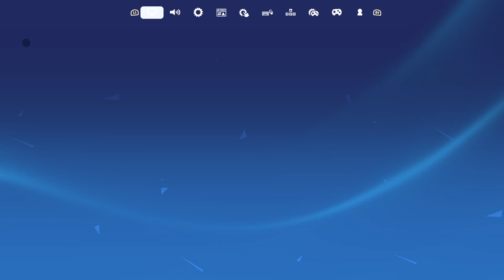Fortnite festival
The new Fortnite festival is out and i played it you can get more songs in the Fortnite item shop like the weekend and a lot more